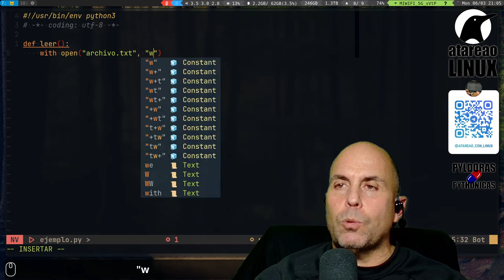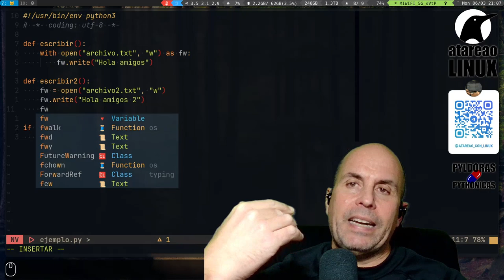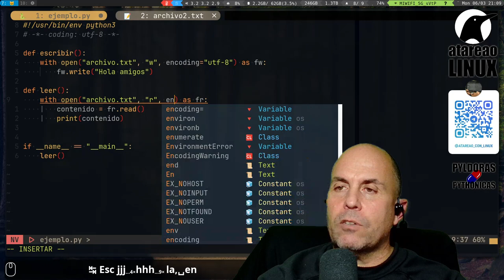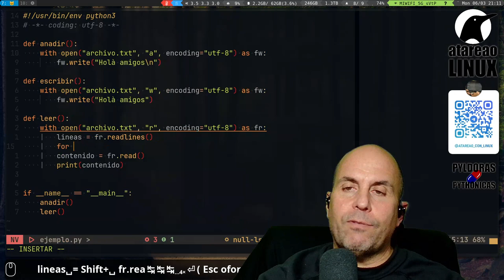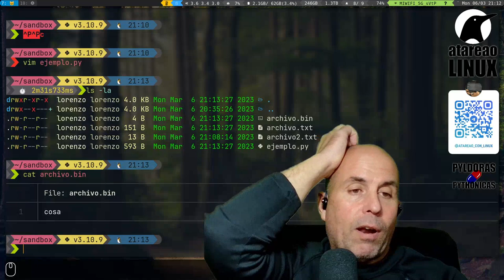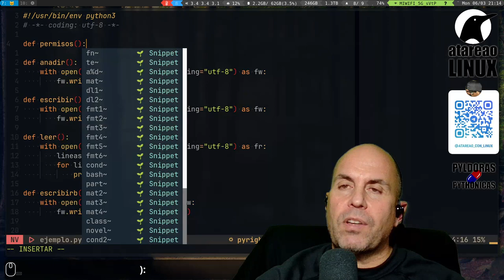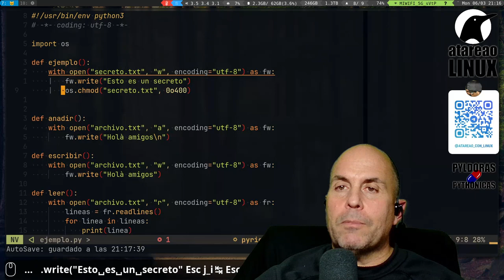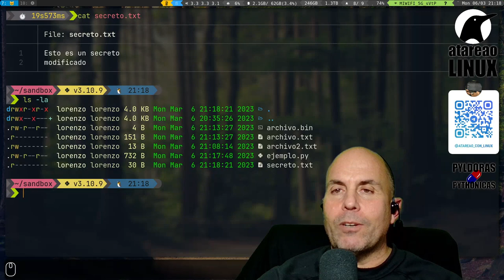Leer y escribir archivos con Python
Probablemente una de las operaciones mas comunes que realizas cuando implementas un script o una aplicación en Python o en cualquier otro lenguaje de programación, es la de leer y escribir archivos.

En Python verás que es realmente sencillo tanto leer, como escribir archivos. Así en esta nueva Pyldora Pythonica, te muestro como hacerlo de forma sencilla.